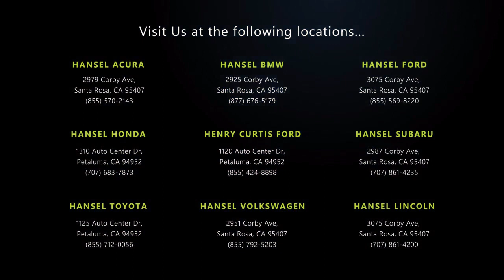2013 Hyundai SANTA FE Sport 2.0T Santa Rosa Rohnert Park Petaluma Sebastopol Windsor Cotati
2013 Hyundai SANTA FE Sport 2.0T Stock Number: VU240674A Vin:5XYZU3LA8DG123448.

Hansel Volkswagen
2951 Corby Avenue